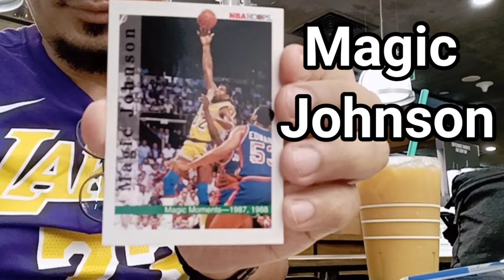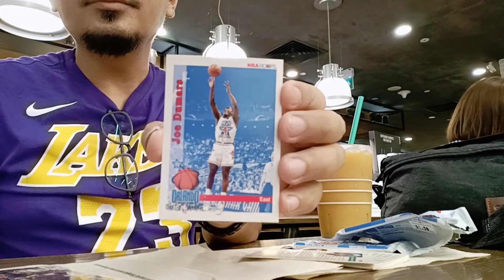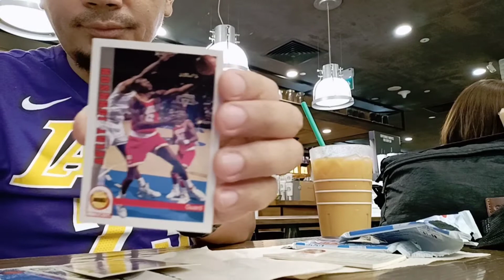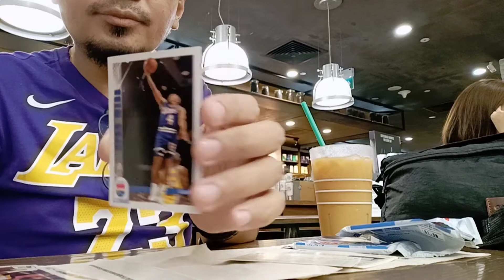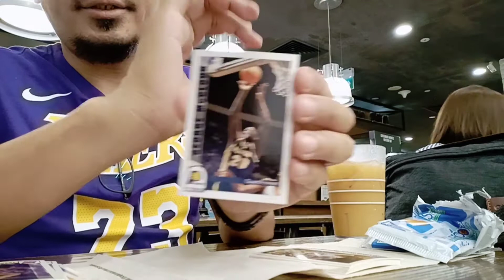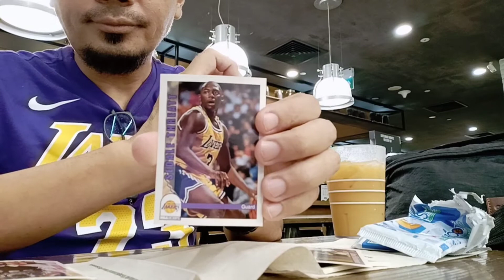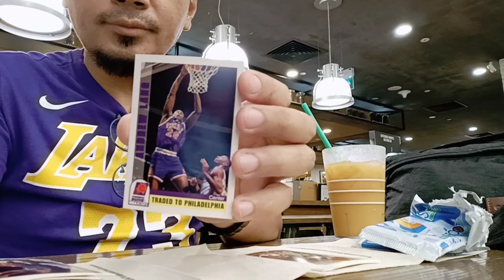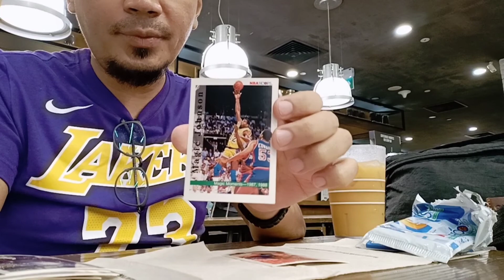NBA Hoops Magic Johnson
Here is my another hits with my Magic Johnson NBA Hoops 1991-92. Watch and enjoy my opening packs.